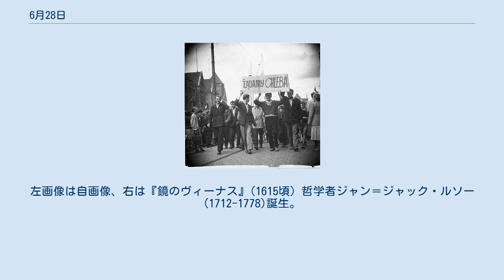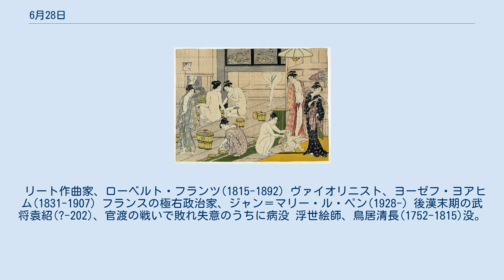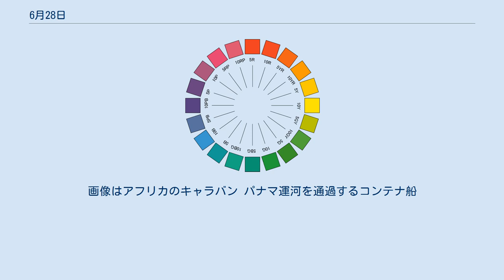6月28日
6月28日（ろくがつにじゅうはちにち）は、グレゴリオ暦で年始から179日目（閏年では180日目）にあたり、年末まであと186日ある。
 アンティオキア攻囲戦、第1回十字軍の勝利に終わる(1098) アメリカ独立戦争、モンマスの戦い(1778) ロマンティック・バレエの代表的作品、『ジゼル』初演(1841) カナダ太平洋鉄道の営業開始(1881)。
画像は30日にポート・アーサーに到着した大陸横断列車 ヴェルサイユ宮殿の鏡の間にてヴェルサイユ条約締結(1919) ポーランドで大衆暴動、ポズナン暴動(1956)。
画像中の文字は「パンを要求する」 イングランド王ヘンリー8世(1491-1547)誕生。
イングランド国教会をローマ・カトリック教会から離脱させた 画家ピーテル・パウル・ルーベンス(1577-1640)誕生。
左画像は自画像、右は『鏡のヴィーナス』(1615頃) 哲学者ジャン＝ジャック・ルソー(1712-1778)誕生。
右画像は生家。
 リート作曲家、ローベルト・フランツ(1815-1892) ヴァイオリニスト、ヨーゼフ・ヨアヒム(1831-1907) フランスの極右政治家、ジャン＝マリー・ル・ペン(1928-) 後漢末期の武将袁紹(?-202)、官渡の戦いで敗れ失意のうちに病没 浮世絵師、鳥居清長(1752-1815)没。
画像は『川岸の涼み』 浮世絵師、鳥居清長(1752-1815)没。
画像は『女湯の図』 第4代アメリカ合衆国大統領ジェームズ・マディソン(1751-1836) サラエボ事件：オーストリア大公フランツ・フェルディナント(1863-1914)と妻ゾフィー・ホテク(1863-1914)、セルビア人ガヴリロ・プリンツィプにより暗殺。
左画像は逮捕されるプリンツィプ、右はフランツ・フェルディナントの着ていた制服 マンセル・カラー・システムの発案者、アルバート・マンセル(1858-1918)没。
右画像はマンセルの色相環 貿易の日。
画像はアフリカのキャラバン パナマ運河を通過するコンテナ船